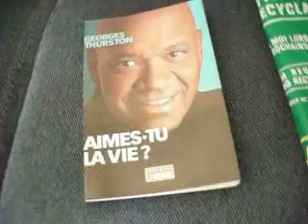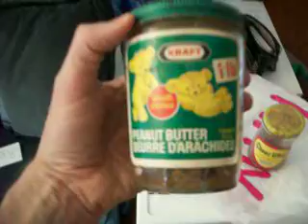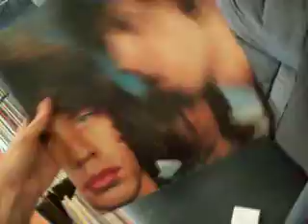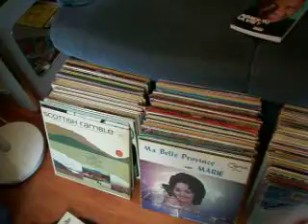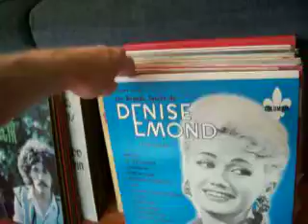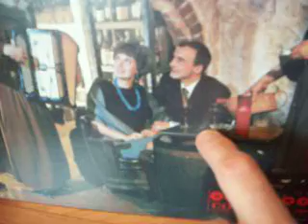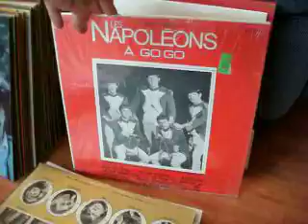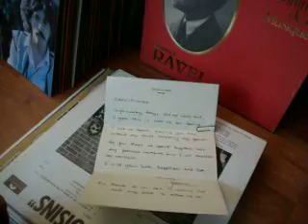2023-07-15 Flea market finds (part 1 of 2)